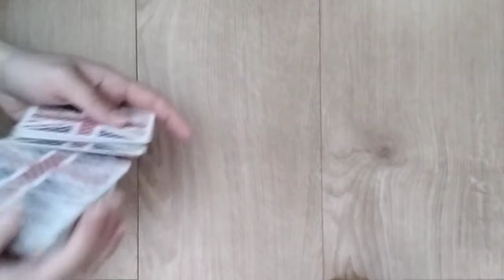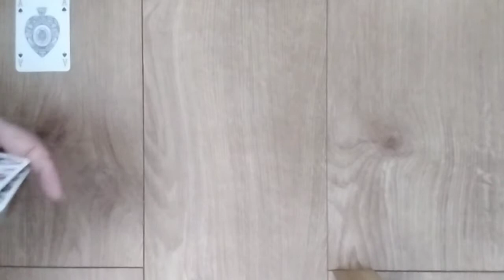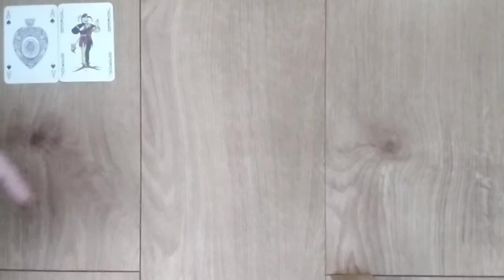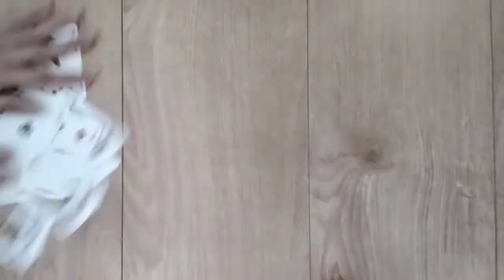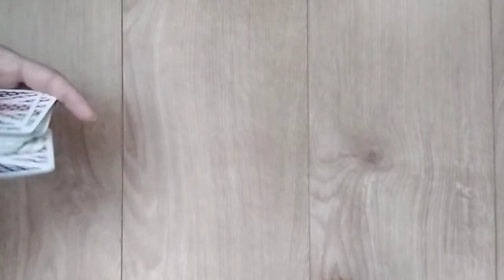EARTH SIGNS ♉Proving Yourself ♍Healing Inner Child & Rejecting Player ♑Divorce & Child Arrangements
Timestamped Daily Tarot Reading Oct. 13th 2021 For Earth Signs: Taurus, Virgo, Capricorn:
Taurus: 0:22
Virgo: 09:00
Capricorn: 16:00

Earth Signs October 13th 2021 Daily Tarot Reading: This An Urgent Messages For Earth Signs For The 13th Of October 2021.